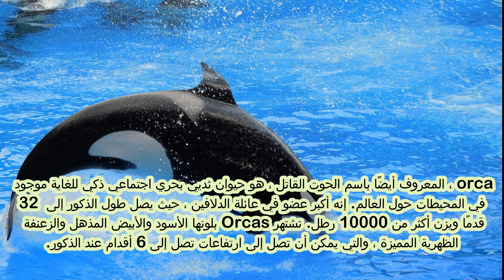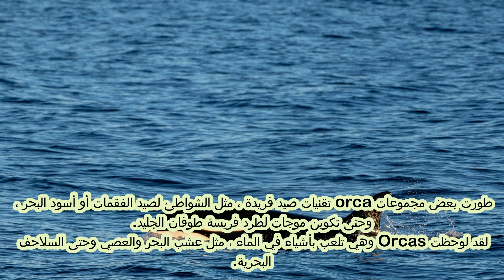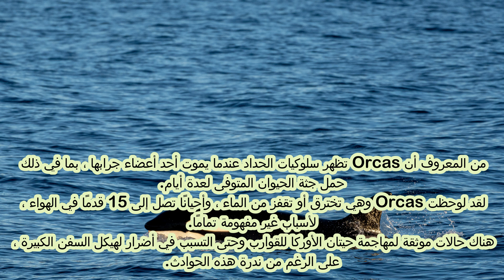الحوت القاتل | facts about animals | animals videos for kids | what orcas animals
orca ، المعروف أيضًا باسم الحوت القاتل ، هو حيوان ثديي بحري اجتماعي ذكي للغاية موجود في المحيطات حول العالم. إنه أكبر عضو في عائلة الدلافين ، حيث يصل طول الذكور إلى 32 قدمًا ويزن أكثر من 10000 رطل. تشتهر Orcas بلونها الأسود والأبيض المذهل والزعنفة الظهرية المميزة ، والتي يمكن أن تصل إلى ارتفاعات تصل إلى 6 أقدام عند الذكور.
Orcas هي حيوانات مفترسة في قمة الهرم وتتغذى على مجموعة متنوعة من الفرائس ، بما في ذلك الأسماك والحبار والفقمات وأسود البحر وحتى الحيتان الأخرى. إنها قابلة للتكيف بدرجة كبيرة ، ومن المعروف أنها تستخدم مجموعة متنوعة من تقنيات الصيد ، بما في ذلك الصيد التعاوني ، وإقامة الشواطئ على نفسها لصيد الفقمات ، وحتى مهاجمة أسماك القرش البيضاء الكبيرة.
حقائق عن Orcas:
من المعروف أن Orcas تتمتع بعمر طويل للغاية ، حيث يعيش بعض الأفراد حتى 80 عامًا في البرية.
تمتلك Orcas حاسة سمع متطورة للغاية وقادرة على تحديد الموقع بالصدى ، مما يساعدها على تحديد موقع الفريسة وتتبعها في المياه المظلمة أو العكرة.
طورت بعض مجموعات orca تقنيات صيد فريدة ، مثل الشواطئ لصيد الفقمات أو أسود البحر ، وحتى تكوين موجات لطرد فريسة طوفان الجليد.
لقد لوحظت Orcas وهي تلعب بأشياء في الماء ، مثل عشب البحر والعصي وحتى السلاحف البحرية.
في بعض أنحاء العالم ، من المعروف أن الأوركا تهاجم وتقتل أسماك القرش البيضاء الكبيرة.
وقد لوحظ تعاون Orcas مع أنواع أخرى ، مثل الحيتان الحدباء والدلافين ، للبحث عن الفرائس.
تحتوي بعض قرون orca على لهجات صوتية مميزة لا تشترك فيها القرون الأخرى في نفس المنطقة ، مما يشير إلى أن لديهم ثقافاتهم الفريدة.
من المعروف أن Orcas تظهر سلوكيات الحداد عندما يموت أحد أعضاء جرابها ، بما في ذلك حمل جثة الحيوان المتوفى لعدة أيام.
لقد لوحظت Orcas وهي تخترق أو تقفز من الماء ، وأحيانًا تصل إلى 15 قدمًا في الهواء ، لأسباب غير مفهومة تمامًا.
هناك حالات موثقة لمهاجمة حيتان الأوركا للقوارب وحتى التسبب في أضرار لهيكل السفن الكبيرة ، على الرغم من ندرة هذه الحوادث.

Who   why  when   what  where
من   لماذا     متى       ماذا    أين